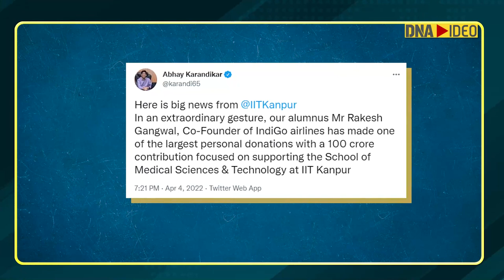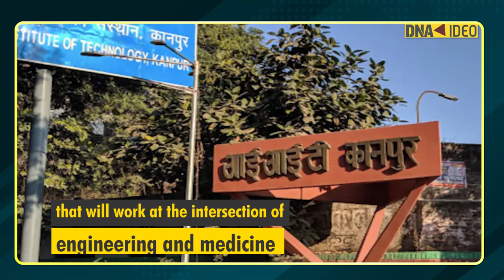'Big hearted' move: Indigo co-founder Rakesh Gangwal donates Rs 100 crore to IIT Kanpur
Indigo co-founder Rakesh Gangwal donates Rs 100 crore to the Indian Institute of Technology (IIT) Kanpur. This is one of the biggest personal donations IIT has ever recieved.